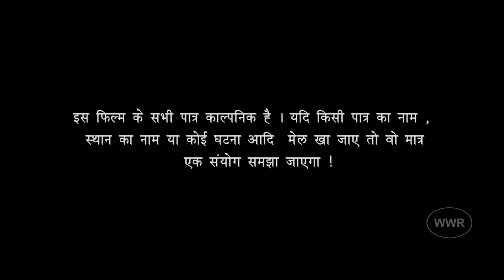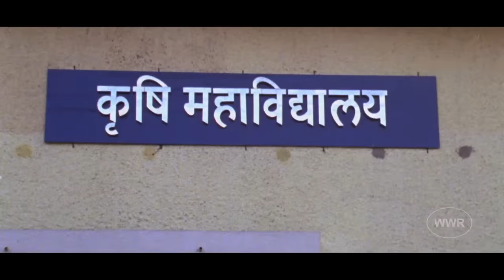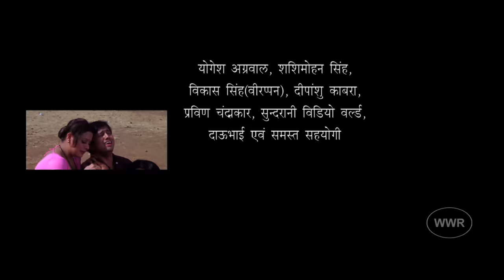Pagal Premi | Vinay Anand, Sangeeta Tiwari, Ajit Anand | Full Bhojpuri Movie 2015 | HD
Movie :- Pagal Premi
Starcast: Vinay Anand, Sangeeta Tiwari, Ajit Anand,Shree Kankani, Anup Arora, Jaiprakash Singh, Sunita Singh, Paritosh Tripathi, Suman Kumari and Sanjay Pandey
Singer: - Mamta Raut, Indu Sonali, Palak, Manoj Mishra, Khushboo Jain & Alok Kumar
Lyrics: - Krishna Bedardi, Rajesh Mishra & Phaneendra Rao
Producer: Navin Kumar Singh
Director: Ajay Kumar
Banner: Savita Shree Productions
Music On: Worldwide Records
Language: Bhojpuri For latest Bhojpuri Movies and Songs, don't forget to